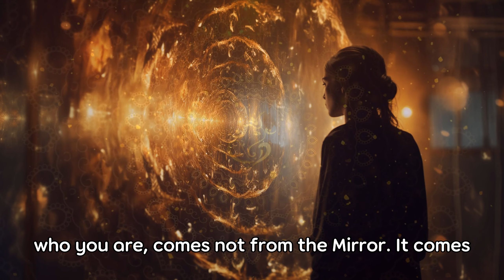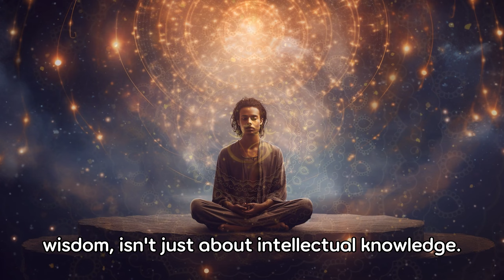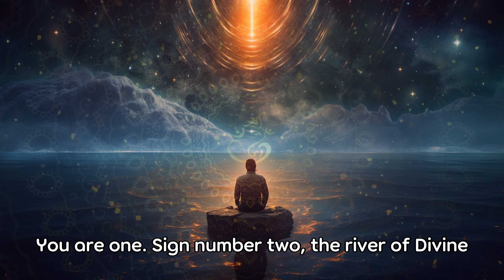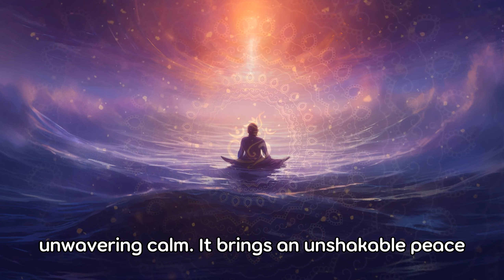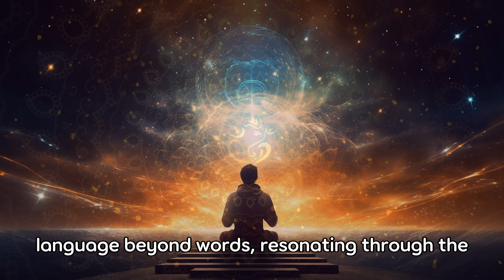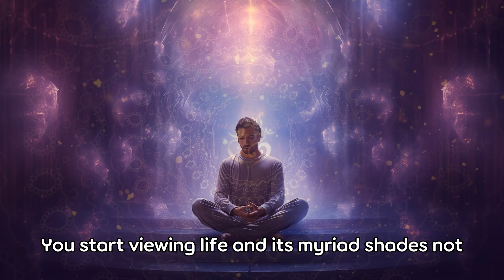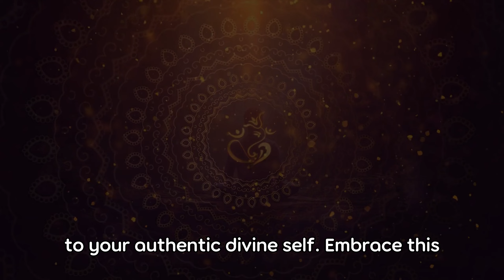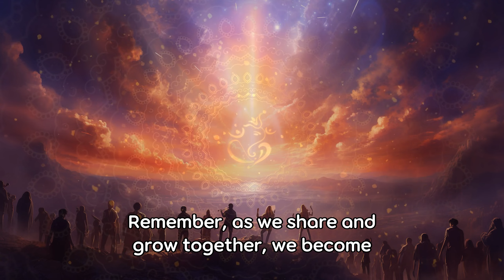9 Signs Your Sahasrara Crown Chakra is Awakened | All Yogis Must Watch This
🌸 Embark on a transcendental voyage to self-discovery with our illuminating guide on the Crown Chakra, the Sahasrara. Unveil the 9 radiant signs of its awakening and learn how it transforms not just the self but the world. This enlightening video is your key to unlocking the doors to the universal consciousness and intertwining with the infinite dance of existence. 🌌

🔮 SIGNS OF AN AWAKENED SAHASRARA:
- Profound Interconnectedness With All of Existence 🕸️
- Overflowing River of Divine Wisdom 🌊
- Clear Vision of Life's Purpose 🛤️
- Inner Oasis of Tranquility Amidst Chaos 🏝️
- Liberation From Materialistic Bonds 🕊️
- Blossoming of Intuitive Abilities 💫
- Encounters With the Spiritual Realm 👁️
- Dissolution of Life’s Polarities ☯️
- Understanding the Eternal Continuity of Life 🔁

🎥 In this video, we uncover the mystical dimensions of self-understanding that transcend beyond the image in the mirror, leading you on a path of cosmic enlightenment. We deeply dive into the heart of awakening your Crown Chakra, revealing the transformation, purpose, and divine connection it brings.

Together, let's foster a nurturing community for those striving towards higher vibrations and an enlightened path.

🌟 JOIN our Sage Snippets community and become part of a global movement towards spiritual ascension and higher consciousness. Your engagement helps elevate the collective spirit and spread the ripples of awakening across our planet. Shine bright like the awakened Sahasrara within you!

👇 Share your experiences with chakra awakening in the comments and enrich our collective journey. Together, we rise. 🙏✨